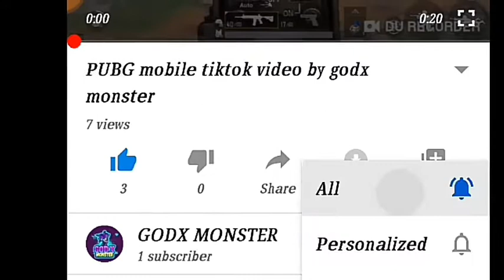Best PUBG mobile TDM gameplay by GODX MONSTER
By GODX MONSTER